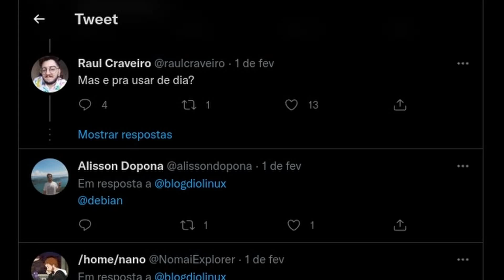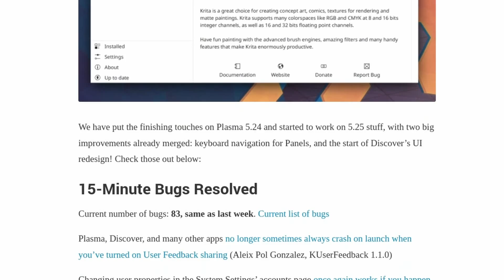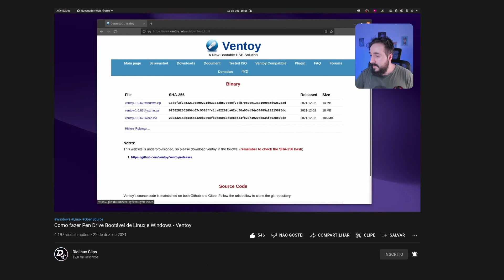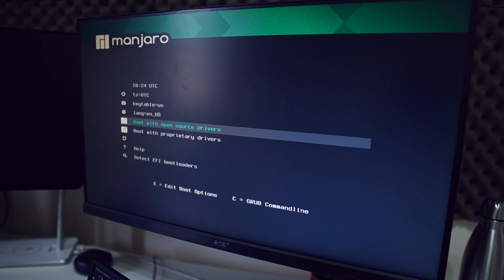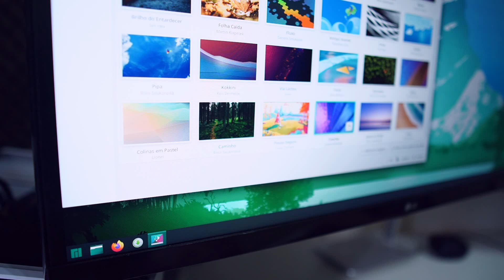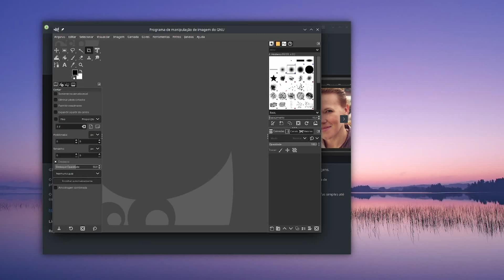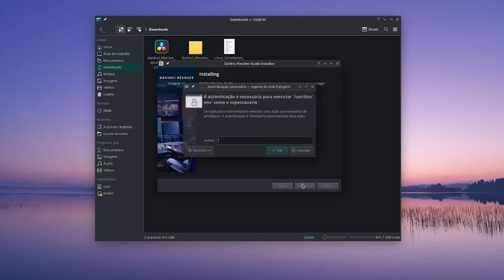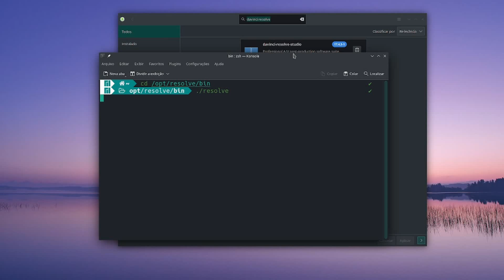É hora de dar ao KDE Plasma uma NOVA CHANCE!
O KDE Plasma tem evoluído muito e já faz um bom tempo que eu não dou uma chance para valer para o desktop enviroment em alguma distro Linux no meu computador de trabalho. Com algumas melhorias recentes e com a chegada do Steam Deck ao mercado, esse é um momento interessante para voltar a testar o Plasma, e quem sabe cair nas graças dele de uma vez, assim como já conteceu há vários anos.

‣ Leonardo Thozo
‣ Jonathan